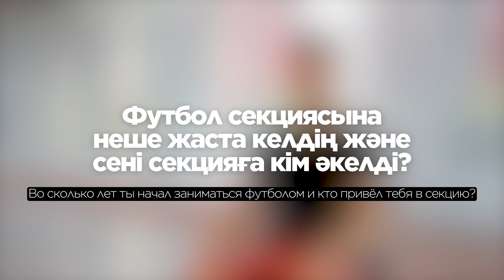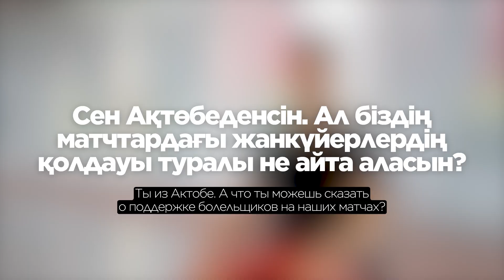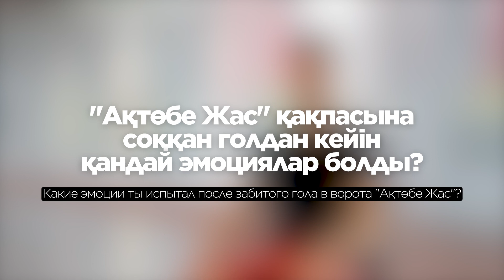ТАНЫСУ | Рустам Темірхан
🏆 ҚПЛ әлде Бірінші Лига?
🏃 Командамыздың ең кәсіби ойыншы кім?
👏 "Жеңіс" пен "Ақтөбе" жанкүйерлерінің айырмашылығы неде?

🎤 Осы және басқа сұрақтарға жауаптарды "Танысу" айдарының бүгінгі шығарылымынан табасыз
☝ Бүгінгі сұхбаттың қонағы – Рустам Темірхан!

Біздің YouTube-арнамызға жазылу үшін сілтемесін бас!

Бізбен бірге бол! 🔔

👇 Оңай іздеу үшін төмендегі кеңестерді пайдалануға болады:
00:11 Өзің туралы 60 секундта айтып бер (Расскажи о себе за 60 секунд)
00:55 Бос уақытыңды қалай өткізесің және командадан кіммен жиі араласасың? (Как проводишь свободное время и с кем из команды чаще общаешься?)
02:27 Жаттығуға кім бірінші болып келеді? (Кто первым приезжает на тренировки?)
02:50 Командадағы ең көңілді ойыншы кім? (Кто самый весёлый в команде?)
03:22 Командадағы ең ұмытшақ кім? (Кто самый рассеянный в команде?)
03:58 Командадағы ең кәсіби ойыншы кім? (Кто самый профессиональный в команде?)
04:44 Футбол секциясына неше жаста келдің және сені секцияға кім әкелді? (Во сколько лет ты начал заниматься футболом и кто привёл тебя в секцию?)
05:37 Отбасыңда спортпен айналысқан біреу бар ма? (Кто-то в семье занимался спортом?)
06:03 Егер футболшы болмасаң немен айналысар едің? (Чем бы ты занимался, если бы не стал футболистом?)
06:23 Неге 8-ші нөмірді таңдадың? (Почему ты выбрал 8-ой номер?)
06:55 Сен Ақтөбеденсін. Ал біздің матчтардағы жанкүйерлердің қолдауы туралы не айта аласын? (Ты из Актобе. А что ты можешь сказать о поддержке болельщиков на наших матчах?)
09:21 Сенің басты кемшілігің неде? (Твой главный недостаток?)
09:54 "Ақтөбе Жас" қақпасына соққан голдан кейін қандай эмоциялар болды? (Какие эмоции ты испытал после забитого гола в ворота "Ақтөбе Жас"?)
10:54 "Жеңіс" қай жылы құрылды? (В каком году основан "Жеңіс"?)
11:25 Ең маңызды матч? (Самый важный матч?)
12:37 ҚПЛ мен Бірінші Лига арасында үлкен айырмашылық бар ма? (Велика ли разница между КПЛ и Первой Лигой?)
13:39 Алғашқы жалақыңды қайда жұмсадың? (На что потратил первую зарплату?)
14:19 Сен сыйлаған ең қымбат сыйлық қандай? (Что самое дорогое ты дарил?)
14:50 Ал саған ұсынған ең құнды сыйлық қандай? (А что самое дорогое, что ты получал в подарок?)
16:00 Командамыздың Топ-3 ойыншысы? (Топ-3 игроков нашей команды?)
17:18 Футболдан басқа қай спорт түрінен кәсіпқой болғың келеді? (В каком виде спорта помимо футбола ты бы хотел стать профессионалом?)
18:16 Ақтөбеге үйге барғанда немен айналысасың? (Чем занимаешь, когда приезжаешь домой в Актобе?)
19:16 Сен қазір жалғыз тұрасын. Тамақты өзің дайындайсын ба? (Ты ведь живёшь сейчас один. Сам готовишь себе еду?)